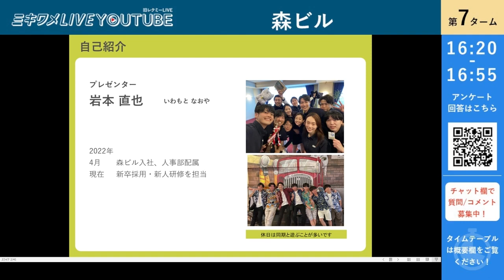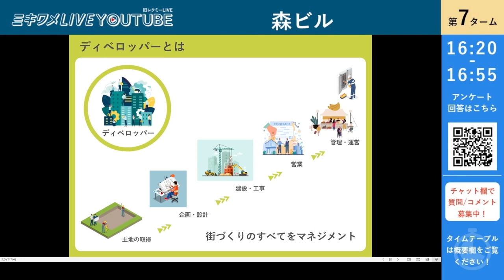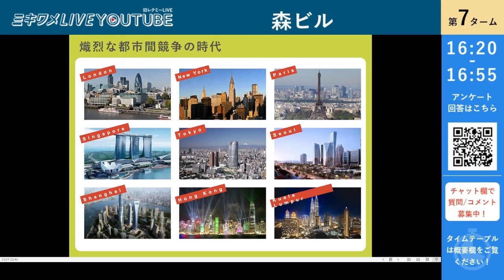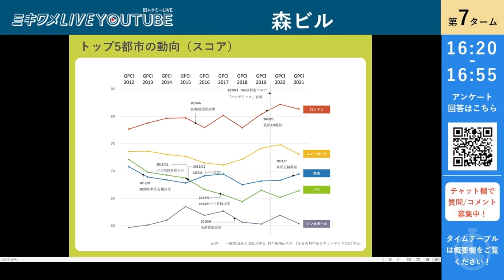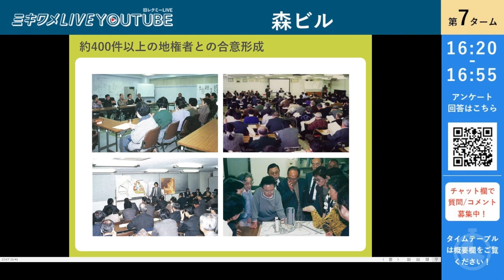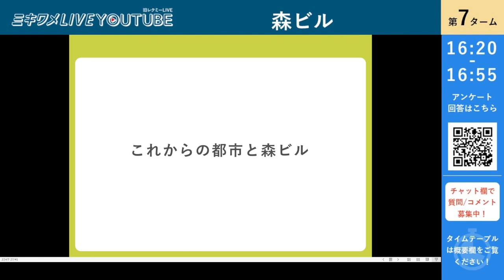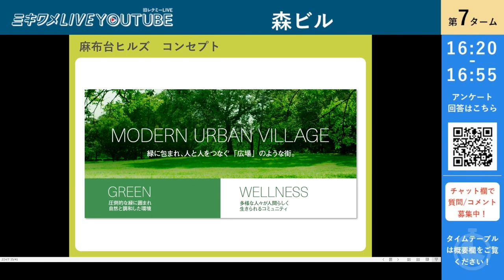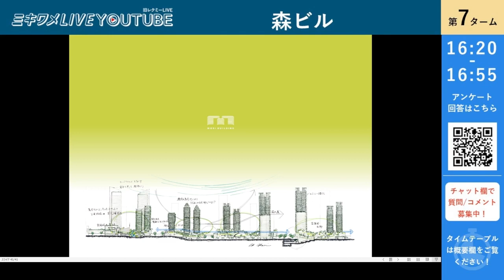【森ビル】2023年5月20日 ミキワメLIVE YouTube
25卒向け🌟
最新サマーインターン情報がイッキにGETできる就活動画！
＼オンライン就活イベント アーカイブで公開！／

★★★★企業就活情報★★★★
インターン情報はこちらから！

 　≪サマー直前！社員と本音で話せるZOOMイベント≫
　 6月10日(土)ミキワメLIVE 女性
　 6月11日(土)ミキワメLIVE 理系
　 6月17日(土)ミキワメLIVE SUMMER

三菱商事🏛️ / 住友商事🏢 / P&Gグループ🍼 / JR東海など…大人気企の社員と少人数で話せるZOOM型就活イベント📢

✅少人数で社員から直接話を聞くことができる！質問もできる！
✅最新のサマーインターン情報をGETできる！
✅サマーインターンに役立つ特典満載！🎁

≪第一線で働く女性社員と話せる≫
 6月10日(土)ミキワメLIVE 女性
≪理系の為だけの1DAYイベント≫
 6月11日(土)ミキワメLIVE 理系
≪社員と本音で話せる！≫
6月17日(土)ミキワメLIVE SUMMER
＼就活あるある動画配信中！／
★ミキワメ会員登録はこちらから是非！